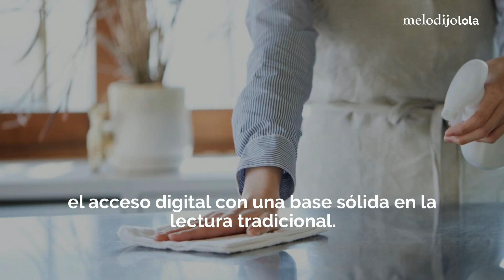Suecia retoma libros de texto para mejorar la educación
Suecia reintroduce libros de texto en las aulas para contrarrestar la disminución de la comprensión de lectura en jóvenes.